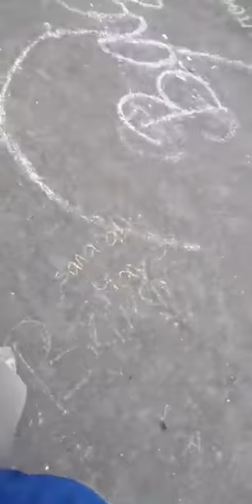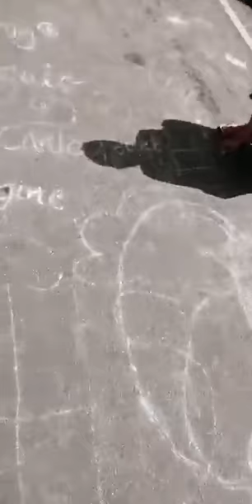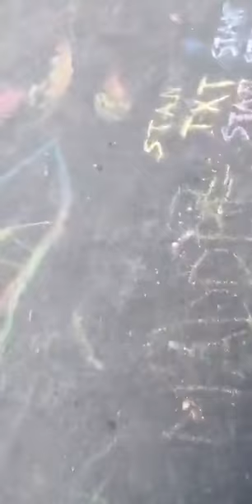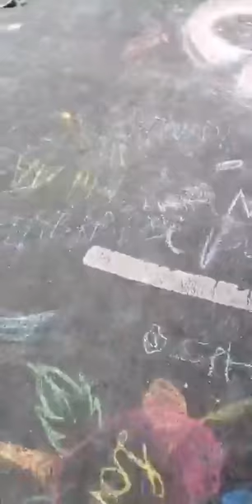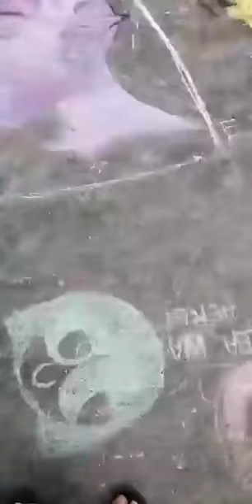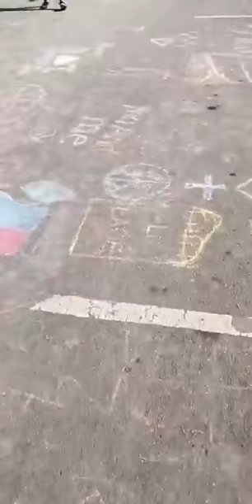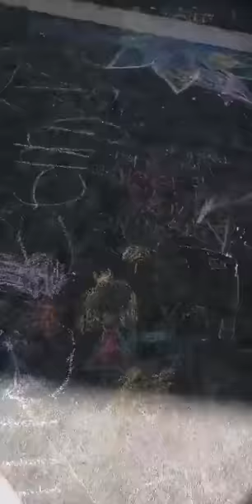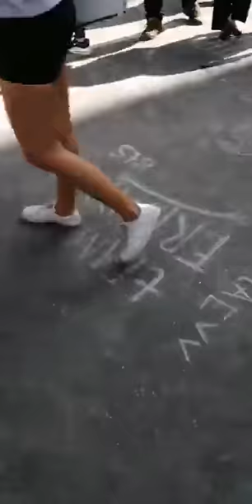Baguio City Street "Children's Day" | Draw what you want in the road